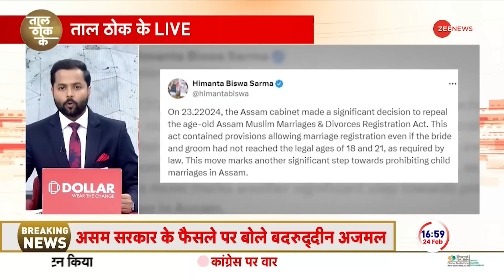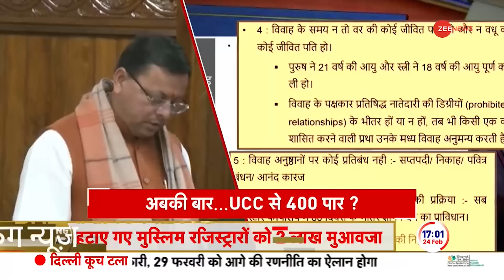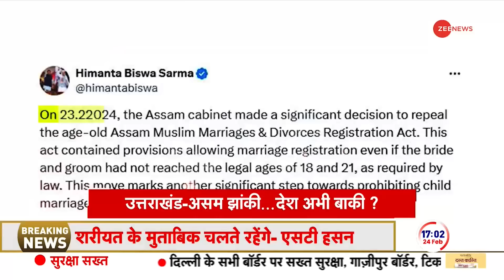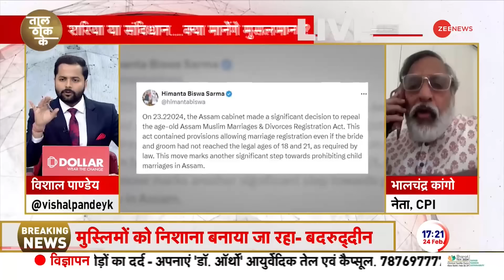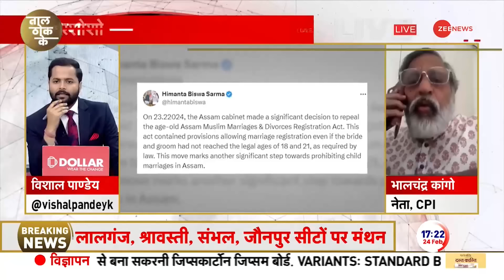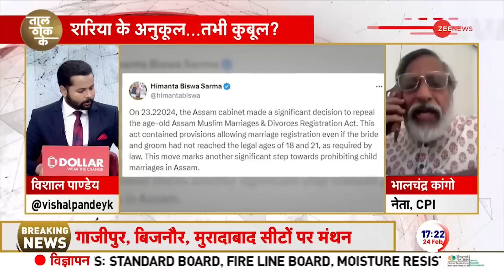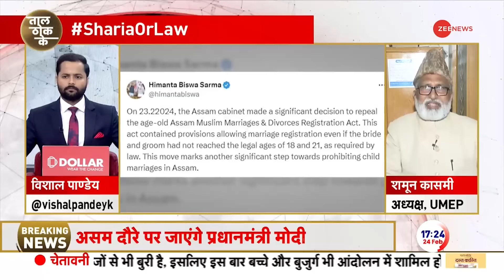Taal Thok Ke: शरिया या संविधान...क्या मानेंगे मुसलमान ? | Assam Muslim Marriage Act | Debate Show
Taal Thok Ke: AIUDF नेता  रफ़ीक इस्लाम ने आरोप लगाया है कि बीजेपी का काम चुनाव से पहले मुस्लिमों को टारगेट करना है, मुस्लिम कैसे विवाह करेगा ये आप तय नहीं कर सकते. क्या अब असम में यूसीसी लागू होने का समय आ गया है. ये सवाल असम सरकार के एक फैसले के बाद उठ रहे हैं. जिसमें असम सरकार ने 89 साल पुराने मुस्लिम विवाह और तलाक़ अधिनियम को ख़त्म कर दिया है. इस बात की जानकारी सोशल मीडिया साइट X पर खुद असम के मुख्यमंत्री हिमंता बिस्वा सरमा ने दी. उसमें लिखा असम में बाल विवाह रोकने की दिशा में एक और अहम कदम. इससे पहले असम में मुस्लिमों की शादी विवाह और तलाक, मैरिज एंड डिवोर्स रजिस्ट्रेशन एक्ट 1935 के तहत होते थे. उस नियम के मुताबिक कम उम्र में भी निकाह वैध था और उसका रजिस्ट्रेशन हो सकता था.

Taal Thok Ke: AIUDF leader Rafiq Islam has alleged that BJP's job is to target Muslims before the elections, you cannot decide how a Muslim will marry. Has the time come to implement UCC in Assam? These questions are being raised after a decision of the Assam government. In which the Assam government has abolished the 89 year old Muslim Marriage and Divorce Act. This information was given by Assam Chief Minister Himanta Biswa Sarma himself on social media site X. It was written in it that another important step towards stopping child marriage in Assam. Earlier, marriages and divorces of Muslims in Assam were done under the Marriage and Divorce Registration Act 1935. According to that rule, marriage even at a young age was valid and could be registered.